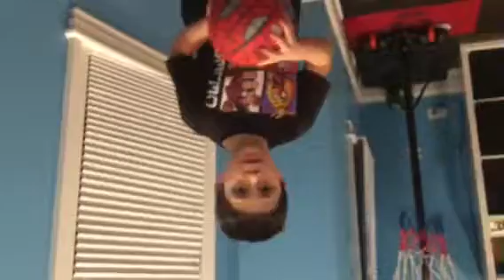Mini hoop L.A. with the pig spinner (tells you what is your shot)